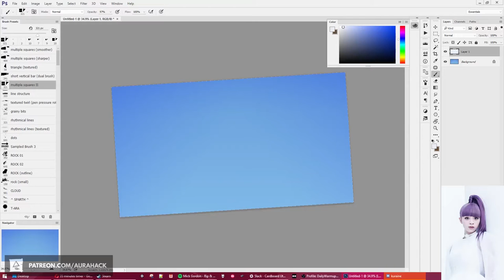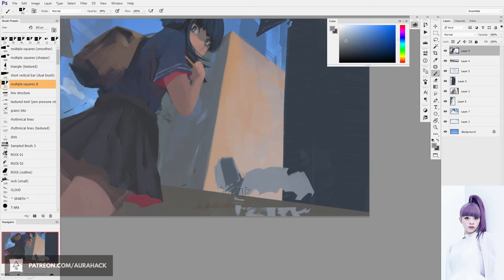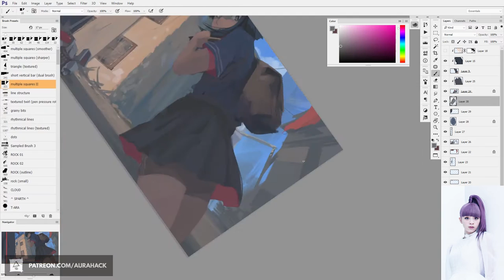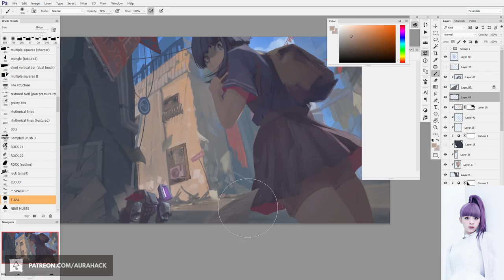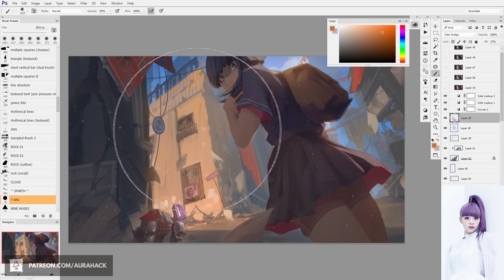Daily "Warmup" 247 - Speedpaint Timelapse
Painted over two 40-minute stretches

"chiffon" by Ryu.